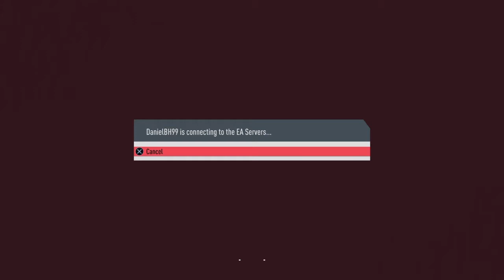AFK for Fifa Coins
Not even cryptokeys